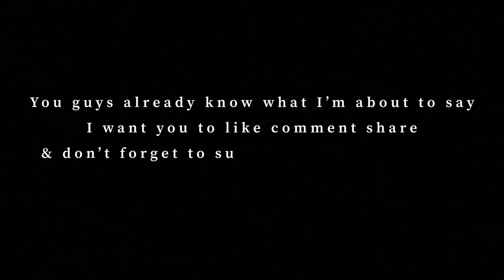VLOG: Ziana On The Run Big Show | Watch Me Work | BTS & Show Footage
FAQ !
How old are you ? - 23
What’s your sign ? - Virgo
What do you record on ? - Canon EOS M200 / Iphone 11 ProMax
How do you say your name? - Xela Pronounced Zay-La